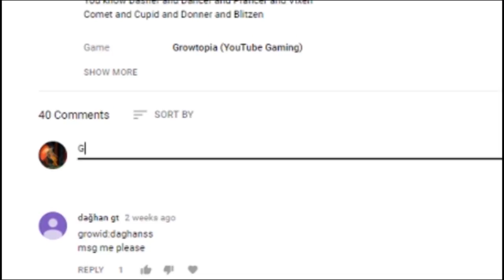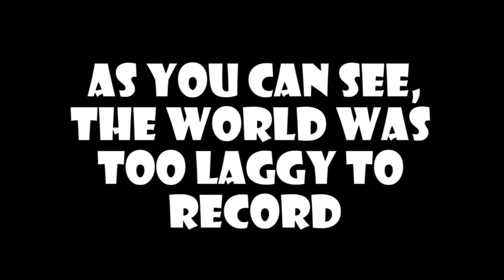Growtopia | CYBOT PARKOUR!!!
Parkour have changed forever inside of Growtopia.